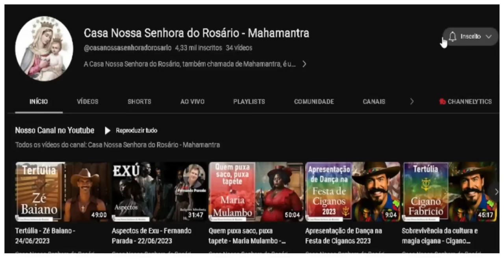Maria Quitéria - A Força da Mulher.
Aprenda com Pombo Gira Maria Quitéria e outras mulheres sábias do passado e do presente sobre como superar adversidades, encontrar coragem para questionar normas estabelecidas e abraçar a busca contínua por sabedoria e liberdade. Junte-se a nós nesta exploração fascinante e inspire-se a trilhar seu próprio caminho de empoderamento, autoconhecimento e liberdade.
Não perca esta oportunidade de mergulhar na rica história de mulheres sábias e ganhar sabedoria para sua própria jornada.

🌻Ajude a manter este trabalho:
☎️CONECTE-SE COM O SACERDOTE JOÃO HENRIQUE:
☎️CONECTE-SE COM O SACERDOTE FERNANDO PARADA:
✅ HASHTAGS DO CANAL
🔴 TERAPIAS OFERECIDAS.
WhatsApp de atendimento: 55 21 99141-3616
Mesa Radiônica
Mesa Vibracional